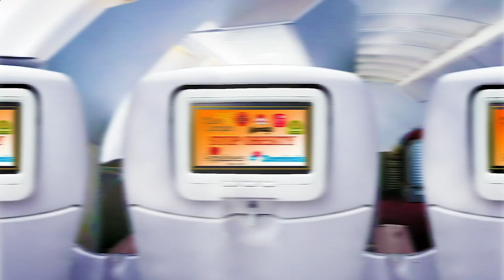Me Restaurant Near Me - Near Restaurants to Me - Los Angeles 90063, Los Angeles County, CA, US